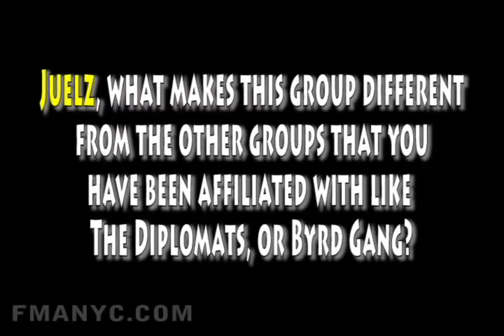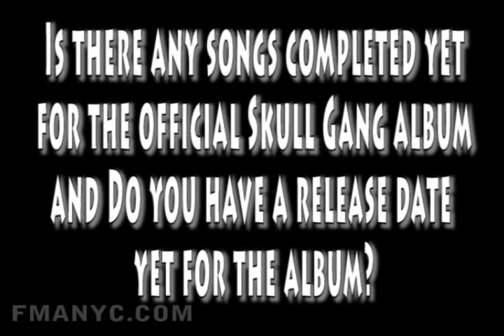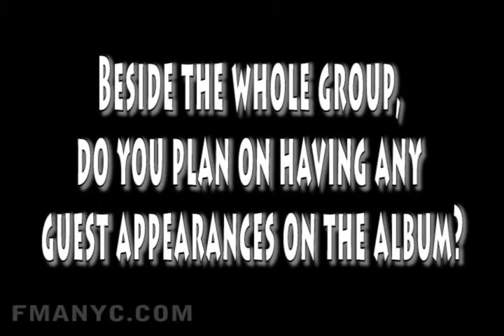Juelz Santana & Skull Gang FMA Magazine Interview Pt. 1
***FMANYC.COM***